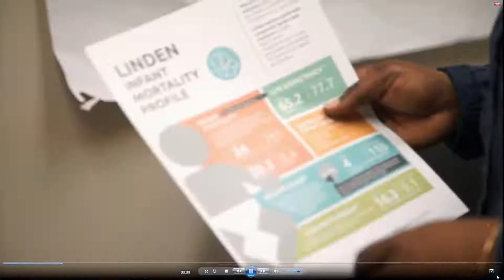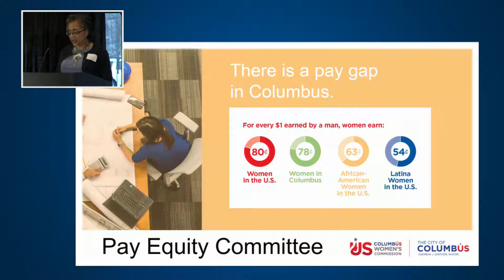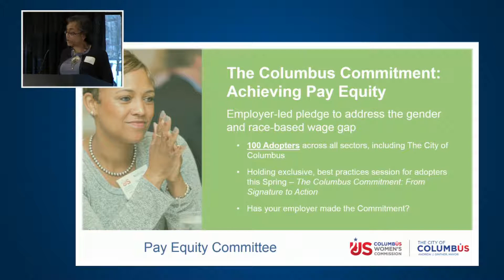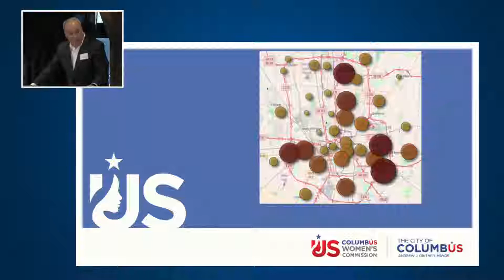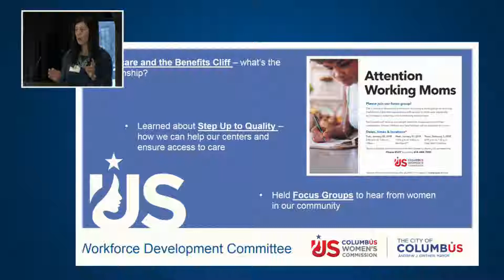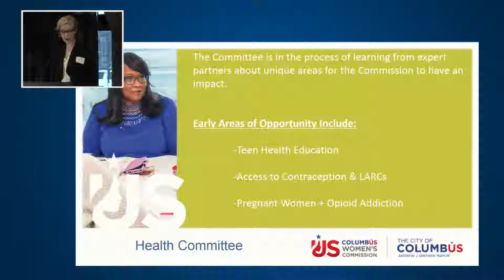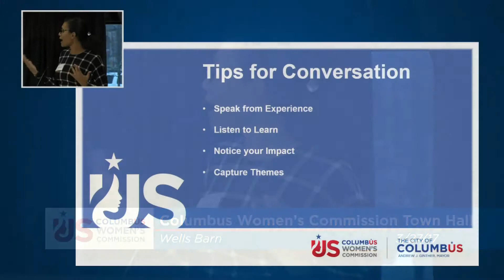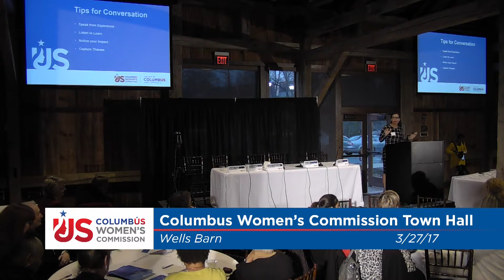Columbus Women's Commission Town Hall 3/27/18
The Columbus Women's Commission held a Town Hall Meeting on March 27th, 2018 at Wells Barn, The Franklin Park Conservatory and Botanical Gardens, 1777 E. Broad Street Columbus, OH 43203.

The Columbus Women’s Commission is working to dismantle barriers and reduce gender based inequities to improve the economic position of all women in our community.